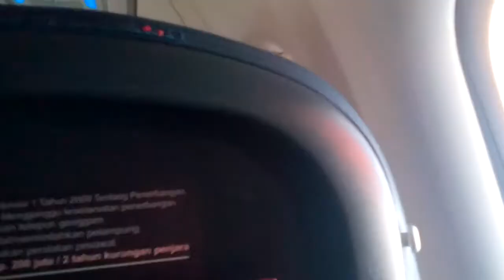Penerbangan Ambon - Saumlaki, Maluku Tenggara Barat - Lion Air | BDT - 20161124 Part 1